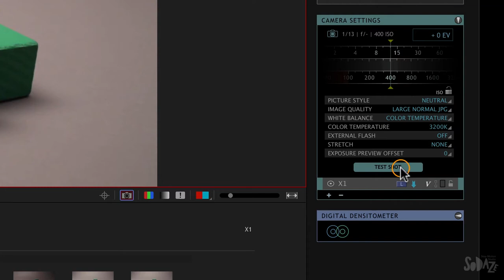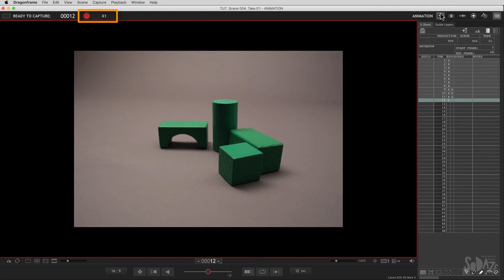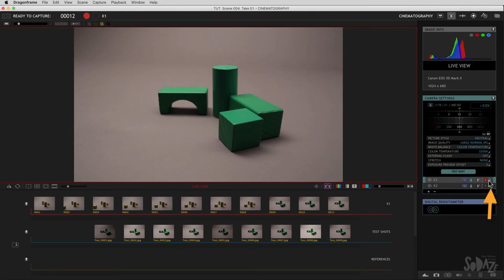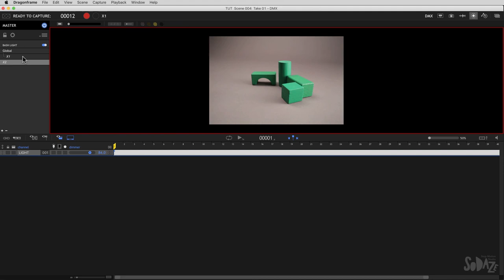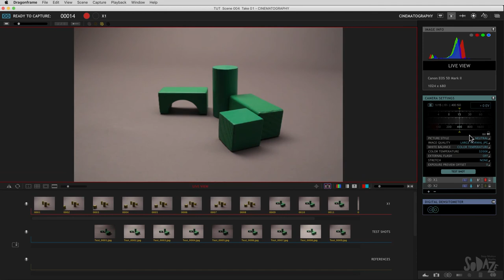Драгонфрейм на русском. Урок 11. Настройки камеры